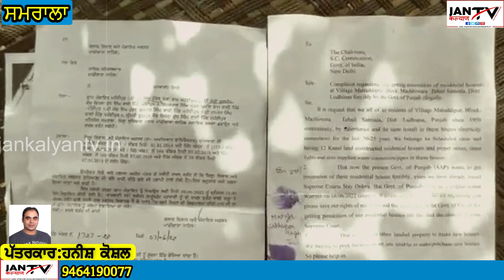ਪਿੰਡ ਮਹੱਦੀਪੁਰ ਵਿਖੇ ਸਰਕਾਰ ਦੀ ਪੰਚਾਇਤੀ ਜ਼ਮੀਨਾਂ ਤੋਂ ਨਾਜਾਇਜ਼ ਕਬਜ਼ਾ ਛੁਡਾਉਣ ਦੀ ਕੋਸ਼ਿਸ ਪਿੰਡ ਵਾਸੀਆ ਕੀਤੀ ਨਾਕਾਮ